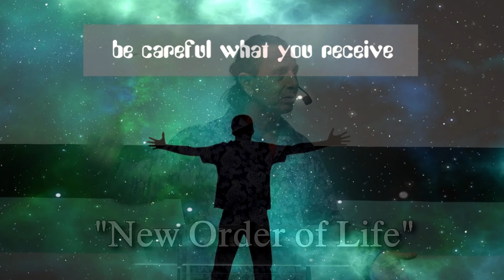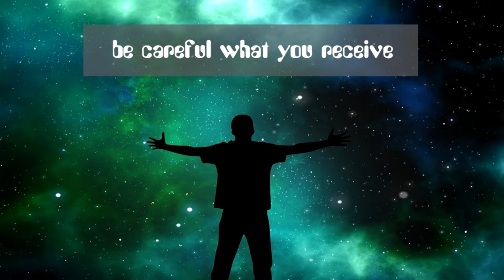New Order of Life